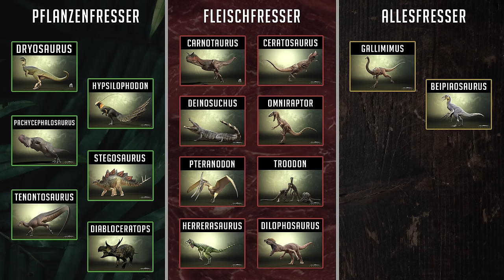PTERANODON hat einen UNGEWOLLTEN COPILOTEN ☠️🩸 - The Isle